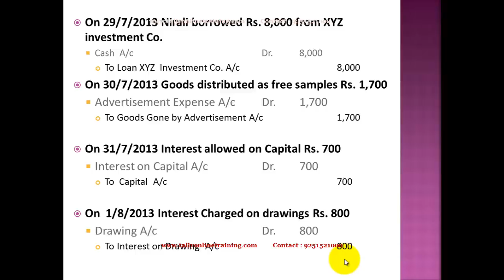Tally. ERP 9 Pratical Training in Hindi - 14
Tally. ERP 9 Pratical Training Tutorial in Hindi